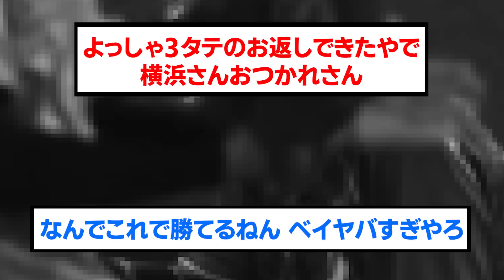【ハマスタ】散々よぎるもなんか勝ってるwww直前直後の阪神ファンの反応【阪神タイガース/プロ野球/なんJ反応まとめ・ 2chスレ・5chスレまとめ/カイルケラー/岩崎優/島本浩也/2023年8月6日】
⚾音声提供
VOICEVOX:ずんだもん
VOICEVOX:青山龍星
VOICEVOX:No.7
VOICEVOX:雨晴はう
VOICEVOX:剣崎雌雄
VOICEVOX:もち子さん
VOICEVOX:白上虎太郎
VOICEVOX:玄野武宏
VOICEVOX:春日部つむぎ
VOICEVOX:四国めたん
VOICEVOX:ちび式じい

⚾立ち絵提供
:のんたお
:ユウマ@式狼縁
:浅井麻 @asaiasa0